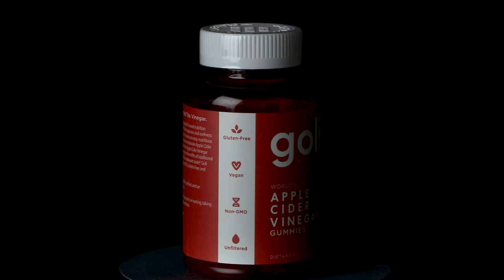Goli Gummies Apple Cider Vinegar | গোলী অ্যাপেল সিডার ভিনিগার | Amarshop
✴️ Goli Gummies Are Enriched With The Age Old benefits of Traditional Apple Cider Vinegar ✴️

💁‍♀️ Here are all the amazing benefits of Goli Apple Cider Vinegar Gummy:
✨ Appetite control and weight loss
✨ Lowers blood sugar levels
✨ Improves complexion
✨ Helps with digestion
✨ Enhances energy
✨ Strengthens the heart
✨ Detoxifies the body
✨ Improves Immune System – Helping you battle germs
✨ Made with “The Mother”
✨ Contains highly nutritious Acetic Acid (5%)
✨ Infused with Superfoods (Pomegranate, Beetroot)
✨ Enriched with Vitamins B9 and B12
✨ Safe for your tooth enamel
✨ Tastes amazingly delicious
✨ Smells good and does not have the pungent odour of traditional Apple Cider Vinegar
✨ Easy for consumption

4th floor, Shop no E35B, Gulshan Pink City Shopping Complex, Dhaka, Dhaka Division, Bangladesh